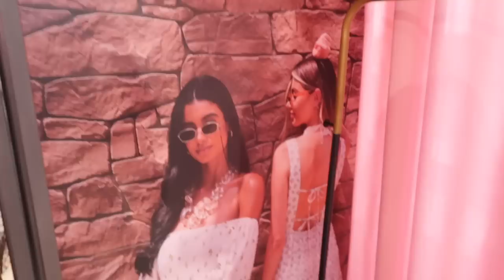Chatty GRWM: life update, new makeup & quitting modeling?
Hey babes,

This video is so chaotic but it's so me. Rushing, stressing, trying to make content and just doing life haha.

There is some changes happening in my life and I hope everything will be going good, wish me luck on this new journey! :)

I hope to see you guys soon in my next video. xo

With Love,
Bri